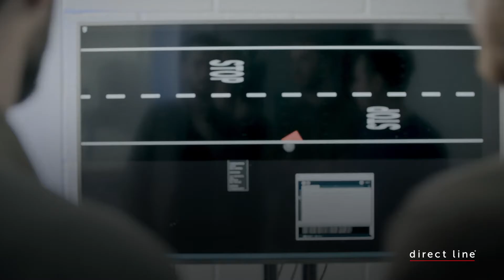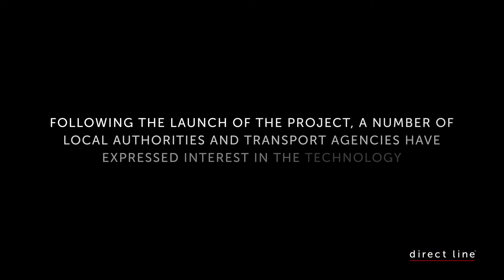Carreteras inteligentes - Smart crossing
Carreteras inteligentes que se iluminan con señales en caso de peligro! eso es lo que nos espera en el futuro. En este vídeo podréis ver más info sobre el prototipo con el que está trabando la compañía de seguros Línea Directa en Londres. más info

TECMAPRO Señalización y Seguridad Vial
Distribuidor y Servicio Técnico Oficial
Graco  | Hofmann | Bicomtrafic | Disperglass